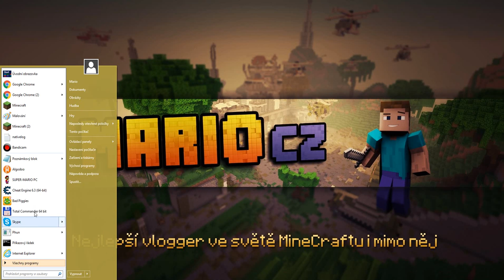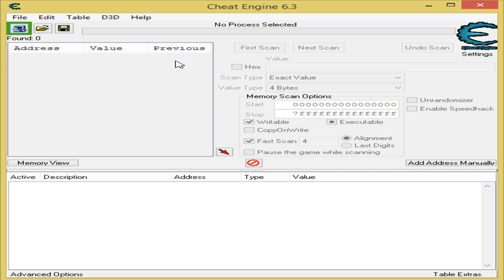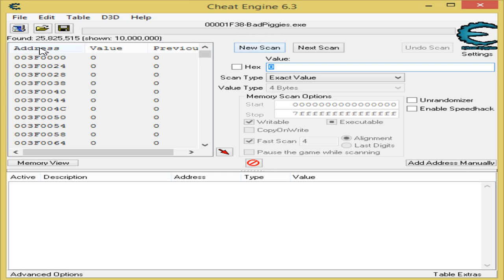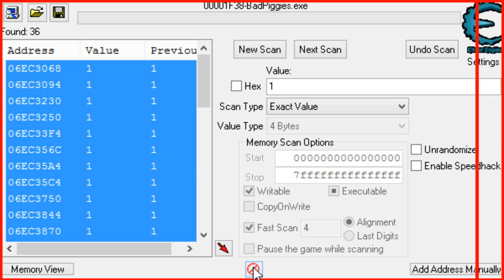Bad Piggies Hack